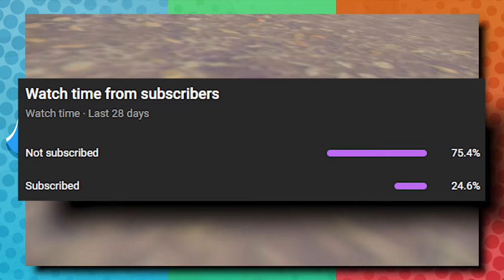Is Pokémon Scarlet & Violet's NEW Gimmick Good?!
The introduction of Tera Types and Terastallized Pokémon in Scarlet & Violet seems to be an exciting new gimmick. How good is it really, though? Let's discuss it.

Intro: Steerner, Martell & William Ekh - Sparks ft. Corey Saxon
B/G: Pokémon B2/W2 Lentimas Town, BD/SP Canalave City